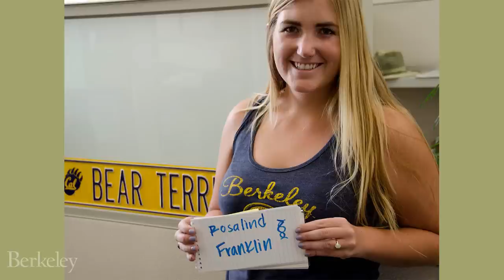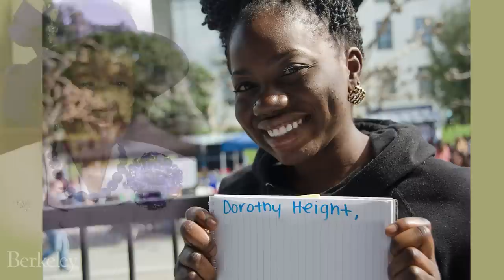Women We Admire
In honor of Women's History Month, the NewsCenter asks eight Berkeley undergraduates about women they admire, and why.

Historical-photo credits: Rosalind Franklin: Jewish Chronicle Archive/Heritage-Images; Abigail Adams: portrait by Mather Brown; Eleanor Roosevelt: FDR Library photo; Dorothy Height: Adrian Hood; Catherine Bauer Wurster: U.S. government photo; Frida Kalho: self-portrait; Sacajawea: Sculpture by Alice Cooper; Maya Angelou: Adria Richards

Video by Cathy Cockrell, Roxanne Makasdjian and Phil Ebiner